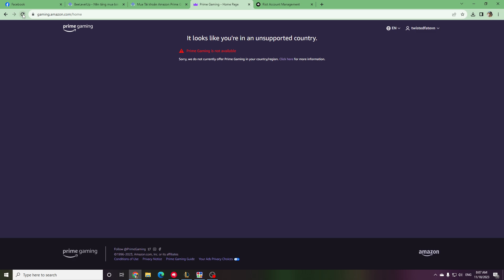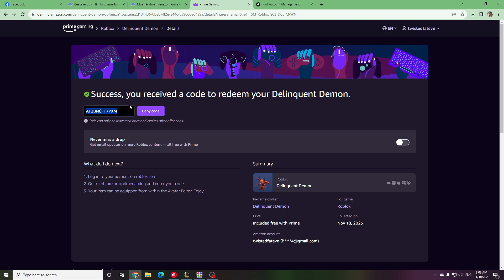[LMHT] Hướng Dẫn Nhận Hộp Prime Gaming Giá Rẻ Chỉ 12,5k + Mở Rương Hextech Và Cái Kết... =)))))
✅ Anh em đã vào nhận Hộp Prime Gaming mới của tháng 11 này chưa ạ :3

🔥 Mặc dù Riot đã ngừng hỗ trợ khu vực Việt Nam. Tuy nhiên anh em chỉ cần dùng phần mềm Fake Ip sang nước khác, là vẫn vào trang Prime Gaming nhận quà bình thường nhé :)))

🏅 Đây là phần quà dành tặng cho những anh em nào đăng kí gói Amazon Prime Gaming có ngay ở Cửa Hàng trong game, với giá 129k / 1 tháng :)) Cơ mà nếu anh em nào muốn mua giá rẻ thì có thể mua trên trang BeeLevelUp với giá chỉ 12k thui ạ :3

📌 Phần thưởng có trong Hộp Prime Gaming này bao gồm:
350 Rp
- Trang Phục Sử Thi Ngẫu Nhiên ( Trị giá 1350 Rp )
- Mẫu Mắt Ngẫu Nhiên
- Tướng vĩnh viễn Ngẫu Nhiên
- 200 Tinh Hoa Cam
- 5 Mảnh Tướng
- 2 Mảnh Thần Hỏa - Bộ 1
- Tăng Kinh Nghiệm 30 Ngày ( 3490 Rp )

💸 Nếu anh em nào muốn mua Tài Khoản Amazon Prime Gaming giá rẻ chỉ với 12.5k, thì có thể vào truy cập vào trang để mua nhé 😊

💥 Khi mua Tài Khoản Prime Gaming này, ngoài nhận Hộp Prime Gaming anh em còn có thể nhận được vô số các phần quà từ các tựa game khác như: Tốc Chiến, Valorant, PUBG, Genshin Impact ..v..v... đấy nhé :))

► Join 3 Group này để tham gia cộng đồng "Liên Minh Huyền Thoại Confessions",  "Cộng Đồng Liên Minh Huyền Thoại Việt Nam" và "Cộng Đồng Đấu Trường Chân Lý Việt Nam" cùng TF nhé: